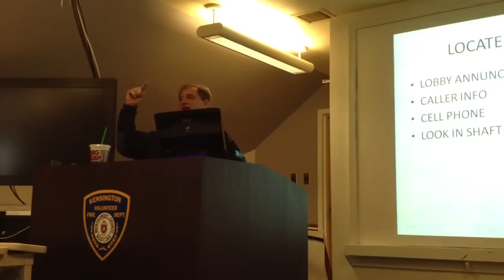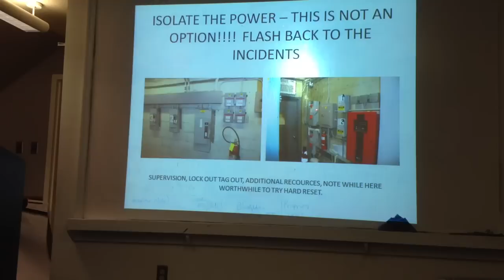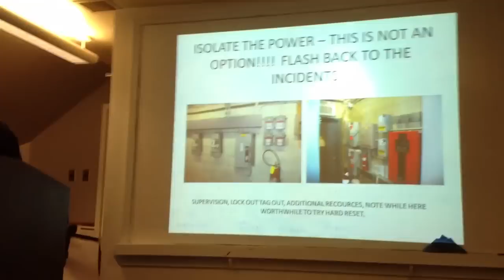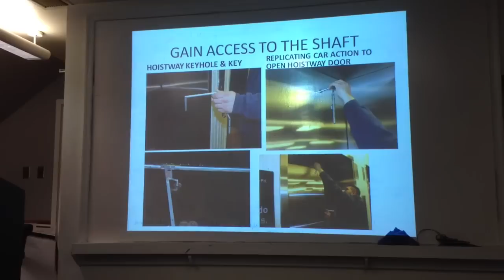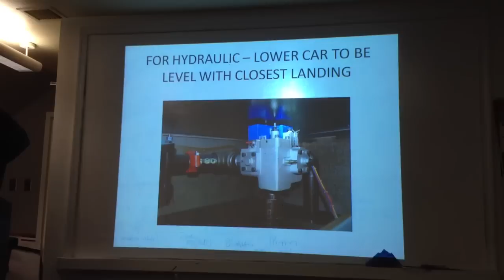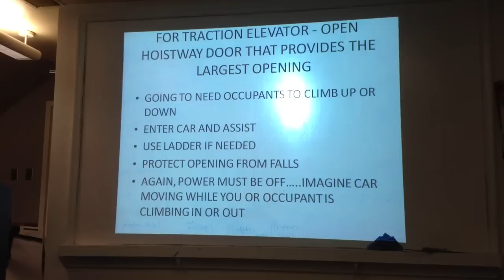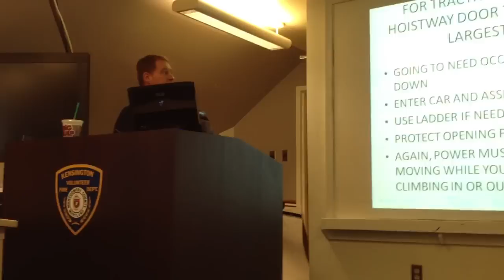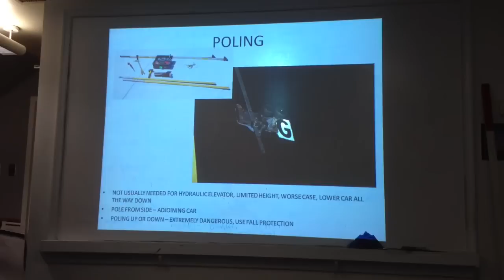Elevator Rescue Pt. 2 (lecture)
D/C Mark Dempsey continues classroom lecture on Elevator Rescue Basics